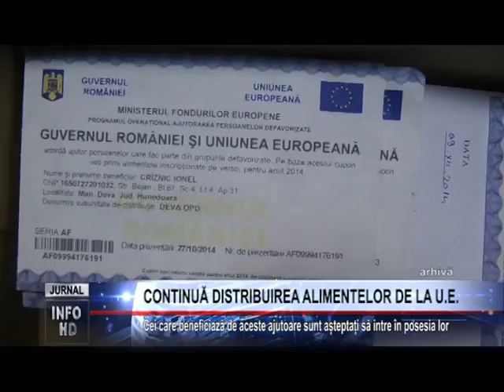CONTINUĂ DISTRIBUIREA ALIMENTELOR DE LA U.E.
Cei care beneficiază de aceste ajutoare sunt așteptați să intre în posesia lor